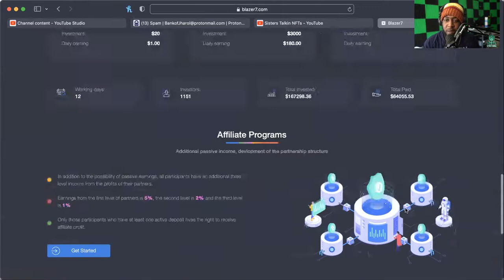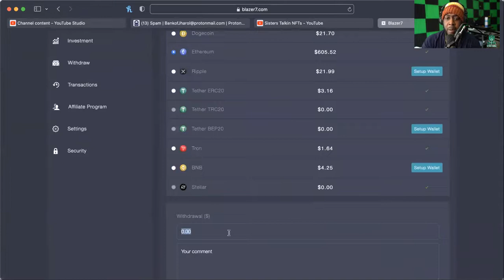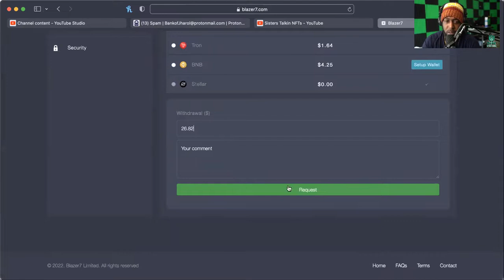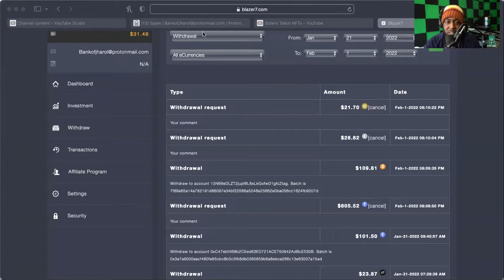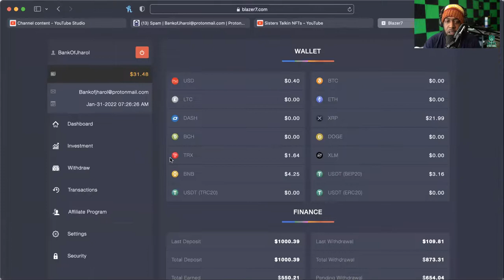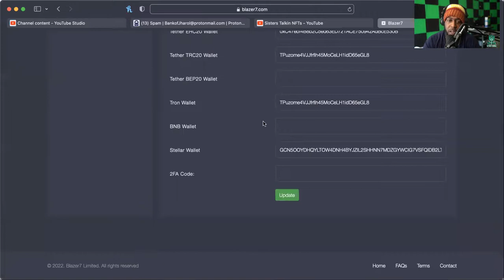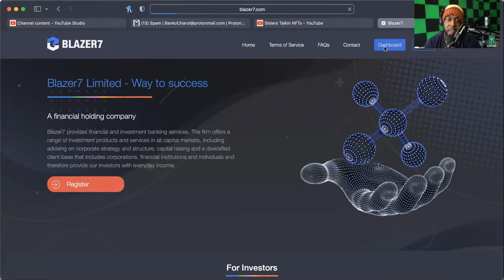BLAZER7 *UPDATE* (2/1/22) -- WILL WE GET BATCH ID FOR ALL WITHDRAWALS TODAY?